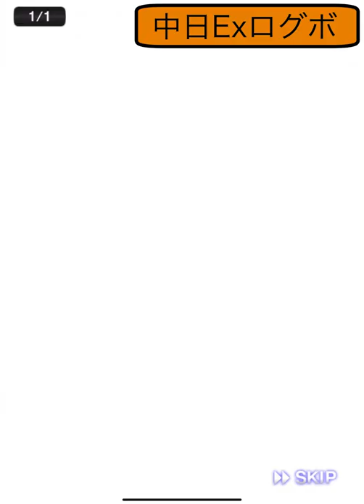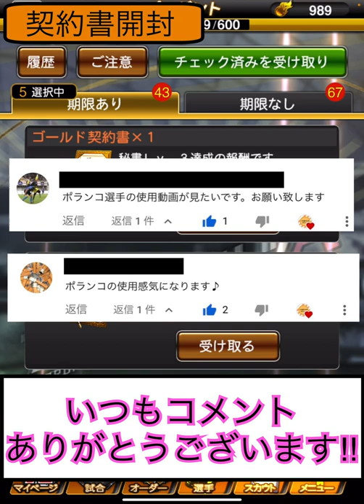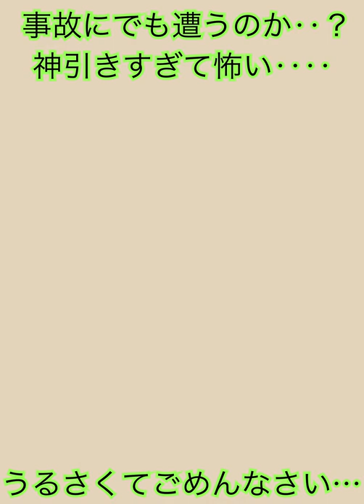アーチスト広角は正義‼︎ Ex岡本を絶対に救いに行ったら奇跡が起きた！【プロスピa】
こんにちは！ペイです！
プロスピAをリーグ、リアタイともに巨人純正でやっております！
・純正最強決定戦100位以内
・リアタイ階級「球聖」
・大会でのリボン獲得
を目標に活動しています．

今後、
・登場選手のゲーム内評価
・OB、覚醒選手の選手予想
・リアタイおすすめ選手
・リアタイ使ってみた動画
などの動画を上げていく予定です．

“自己紹介”
・プロスピ歴約3年
・巨人純正最強決定戦最高87位
・リアルタイム対戦最高階級「名人四位」
・最高打率.490くらい

使用BGM
本編:アークライド解決事務所/英雄伝説 黎の軌跡 オリジナルサウンドトラック/Copyright©︎ Nihon Falcon Corporation
Ending: Right on the Mark/英雄伝説 創の軌跡 オリジナルサウンドトラック/Copyright©︎ Nihon Falcon Corporation